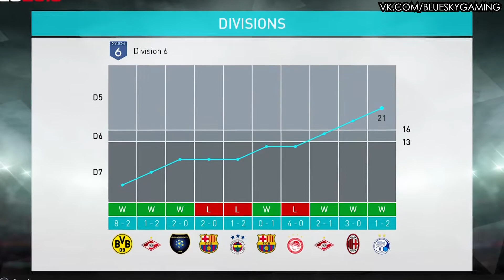ОБЗОР СЕЗОНА #15 | PES 2018 myClub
Всем привет, друзья, с вами Боргир, а это обзор одного из наших сезонов myClub в PES 2018.

узнаю, как я могу улучшить качество видео.